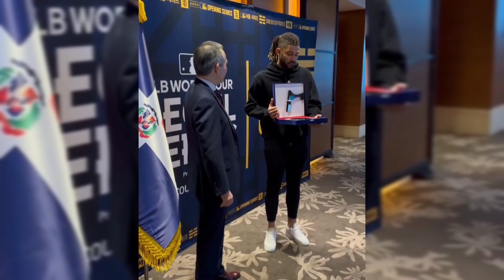Fernando Tatis JR recibe reconocimiento en Corea 🪙🪙🪙